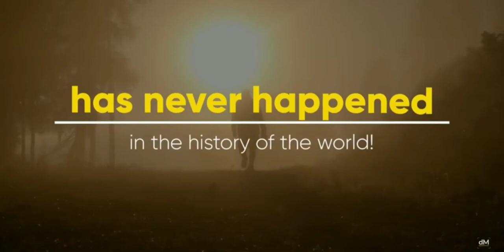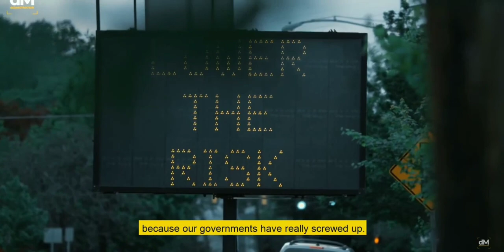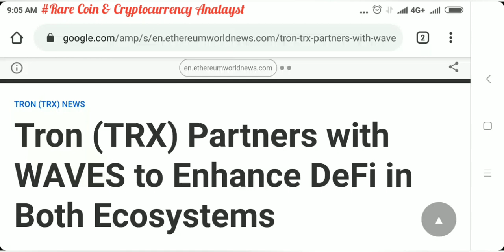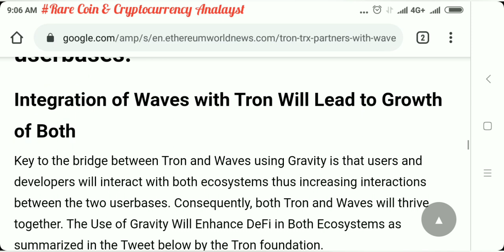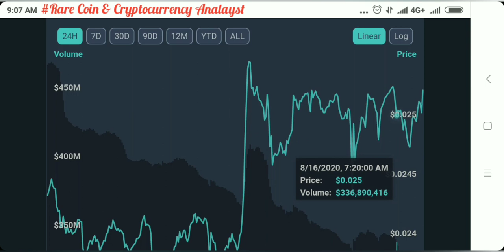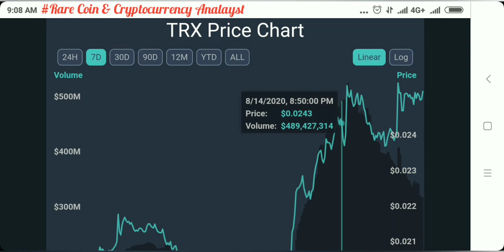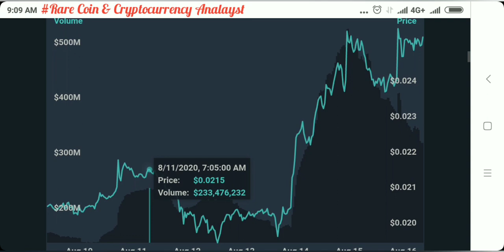TRON (TRX) : Jangan Tunggu Harga Tinggi Baru sibuk Beli Tapi Belilah ketika Harga Masih Rendah